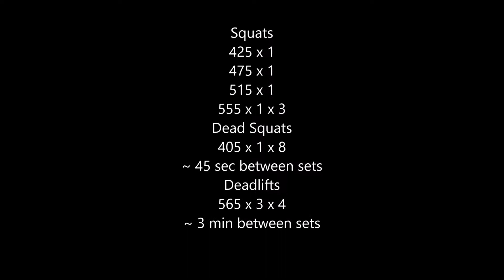Eric Lower 5/3/20